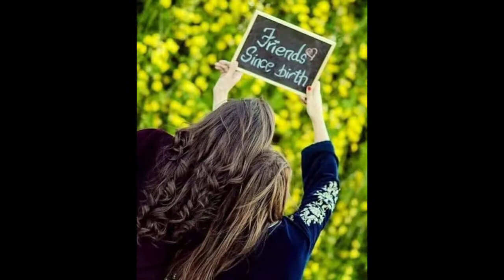friends dp ideas||hide face dp ideas||sister dp ideas